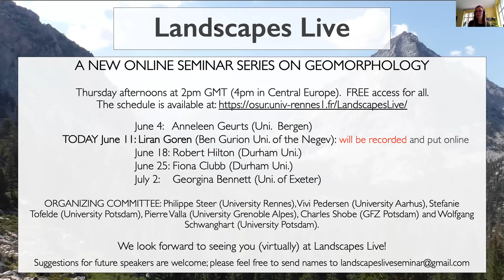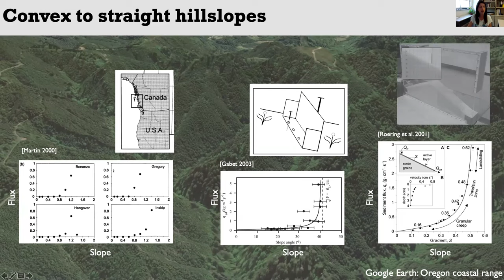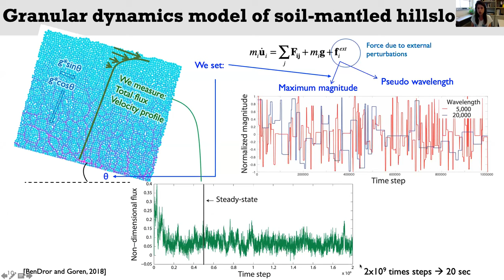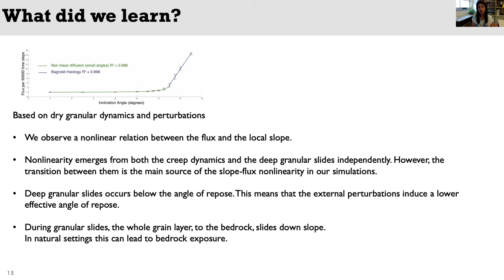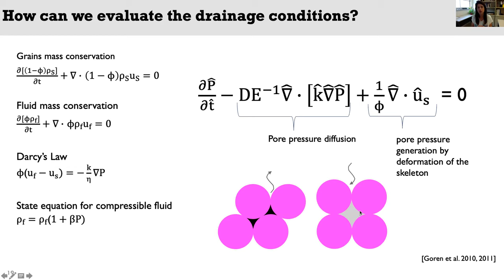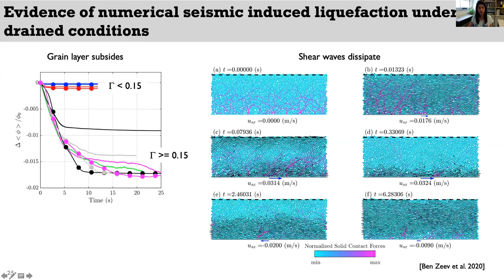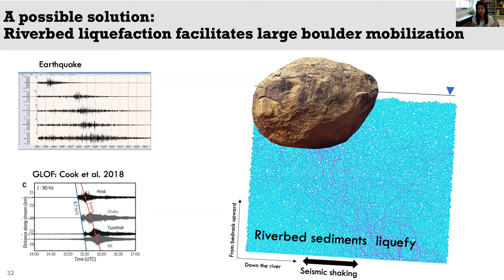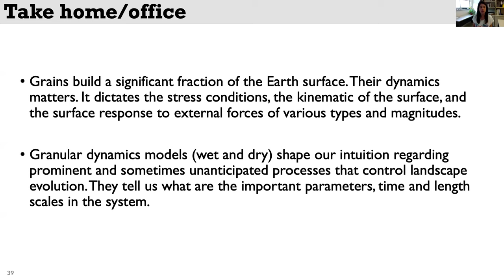Landscapes Live online seminar by Liran Goren (Ben Gurion University of the Negev) on "Grainscape"